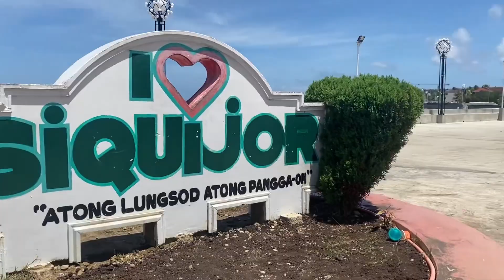SIQUIJOR TOUR pt.2 | Kaycee Vlogs